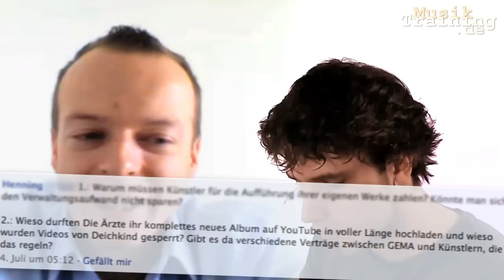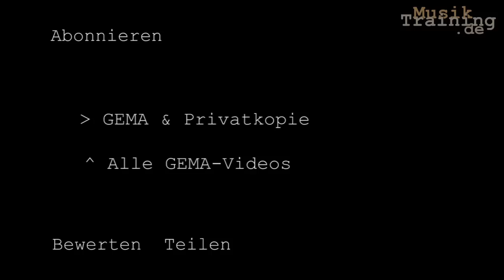GEMA & YouTube - Talk (1/6)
Was ist die GEMA? Was gibts neues bei YouTube? Peter Hempel (GEMA) erklärt YouTube-Sperrungen von Musikvideos